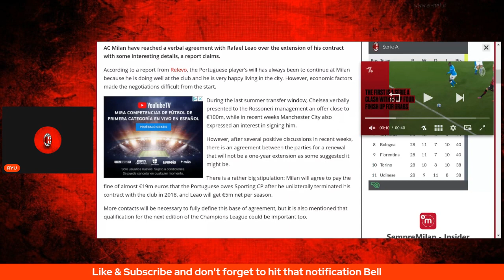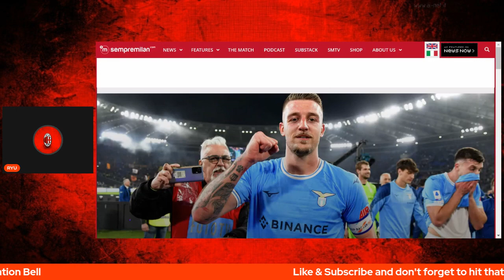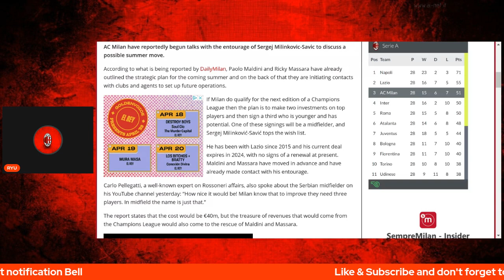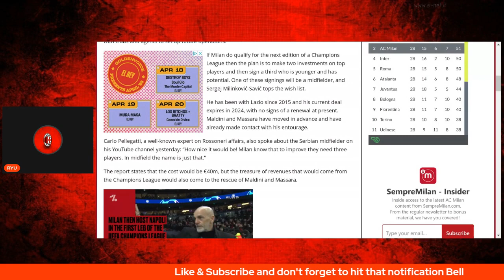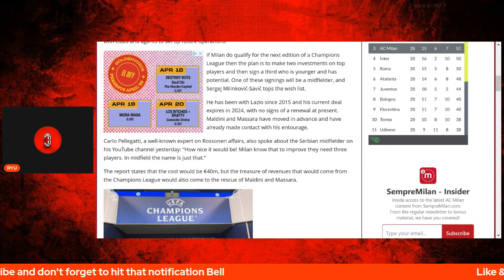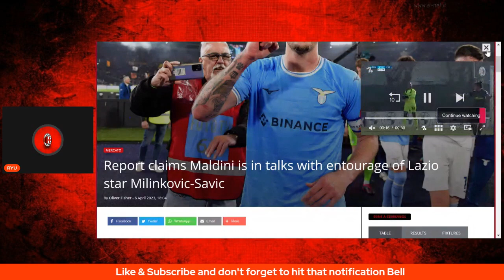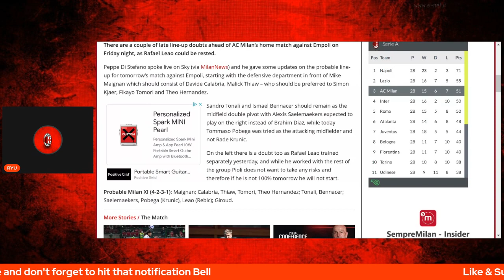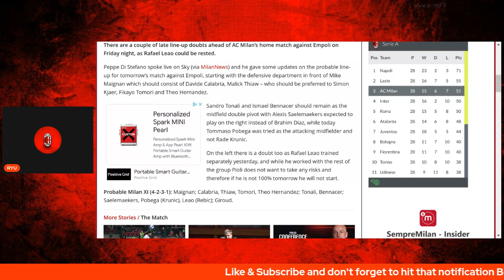BREAKING - LEAO AGREES TO CONTINUE WITH MILAN // MILINKOVIC SAVIC LOADING // PRB 11 AGAINST EMPOLI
RossonARI TV goes through the daily Milan reports and current events surrounding the Milan universe.

- Rossonari TV Fantasy Code: zz979v8f